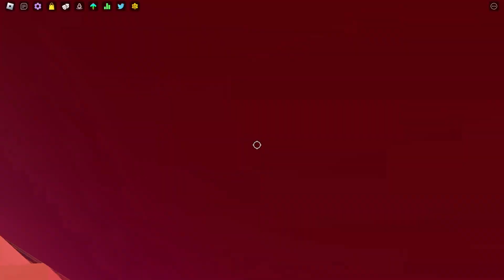How I Got The RB BATTLES SEASON 3 Funky Friday Badge (Roblox FUNKY FRIDAY)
What is Roblox? ROBLOX isa an online virtual playground and workshop, where kids of all ages can safely interact, create, have fun, and learn. It’s unique in that practically everything on ROBLOX is designed and constructed by members of the community. ROBLOX is designed for 13 to 18 year olds, but it is open to people of all ages. Each player starts by choosing an avatar and giving it an identity. They can then explore ROBLOX — interacting with others by chatting, playing games, or collaborating on creative projects. Each player is also given their own piece of undeveloped real estate along with a virtual toolbox with which to design and build anything — be it a navigable skyscraper, a working helicopter, a giant pinball machine, a multiplayer “Capture the Flag” game or some other, yet-to-be-dreamed-up creation. There is no cost for this first plot of virtual land. By participating and by building cool stuff, ROBLOX members can earn specialty badges as well as ROBLOX dollars (“Robux”). In turn, they can shop the online catalog to purchase avatar clothing and accessories as well as premium building materials, interactive components, and working mechanisms